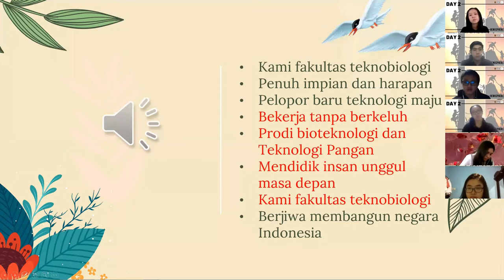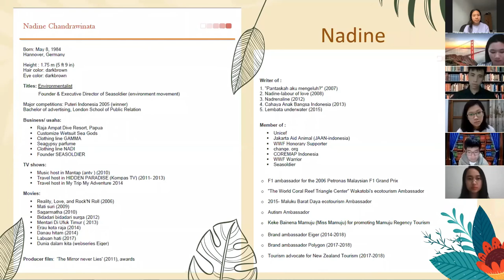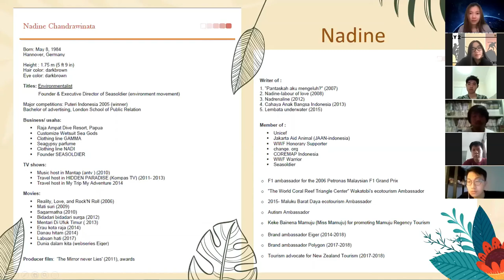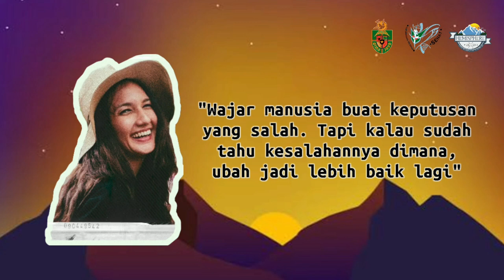Nadine Chandrawinata @ WFH 2020 FTb Atma Jaya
Nadine Chandrawinata adalah salah satu narasumber pada acara Welcoming from Home 2020 Fakultas Teknobiologi Universitas Katolik Indonesia Atma Jaya. Pada sesinya, Nadine Chandrawinata membawakan materi mengenai “Karakter yang dibutuhkan dalam menghadapi masa sulit”.

Get in touch with us:
- Linked-in: Senat Mahasiswa Fakultas Teknobiologi UAJ